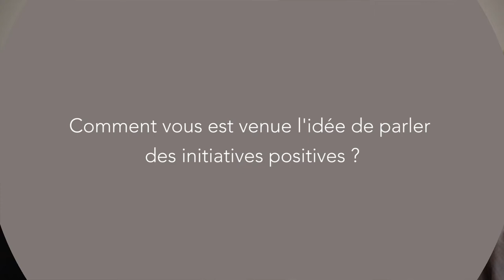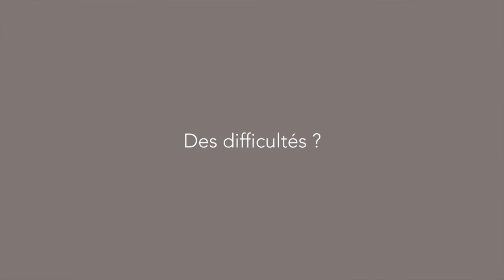Eric Dupin: mettre en avant les initiatives citoyennes positives (version médiane)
Eric trouvait que les médias étaient devenus insipides et uniformisés, à tendance pessimiste.

Il décide de se lancer sur le terrain et de mettre en lumière des citoyens innovants, représentants ce qu'il ressent être possiblement le monde de demain.

Pour cela, il prend sa voiture, son vélo, et sillonne la France pendant prêt de 2 ans , en rencontrant environ 150 initiatives positives.

Le résultat : il écrit à partir de cette riche expérience "Les défricheurs", publié aux éditions La Découverte, et prend conscience que le bonheur est loin du consumérisme et du marasme ambiant qu'il ressent à Paris.

Un peu partout en France, des hommes et des femmes créent une autre société, inventent leurs métiers et ... sont heureux !